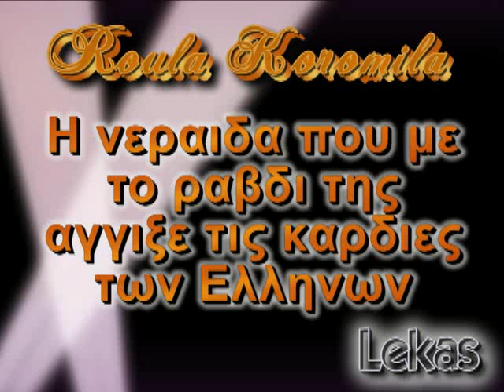Roula Koromila H Nεραιδα